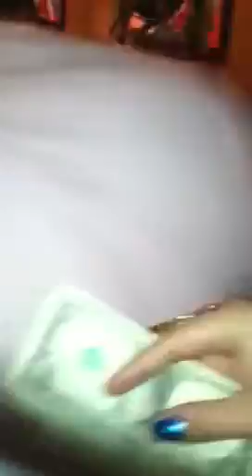Drive By Drag- The Sexy and Insatiable Mayra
World Famous for it's Mexi-Cal Cuisine and as home to San Diego's Best Margaritas and Saturday & Sunday Mexican Brunch- Baja Betty's hosts another outrageous night of In Your Face- Spectacular- Drive By Drag- the HIT- over the top event starring your favorite Mo's and Betty's... Only with a big surprise as the boys that love you become the girls you will adore!